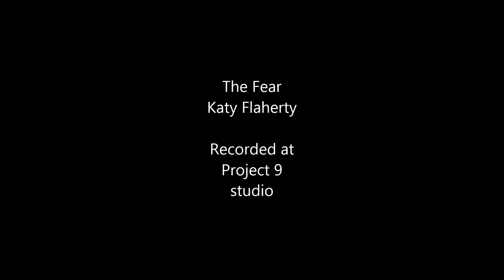Katy Flaherty - The Fear (Cover Version)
Katy Flaherty singing The Fear by Lily Allen